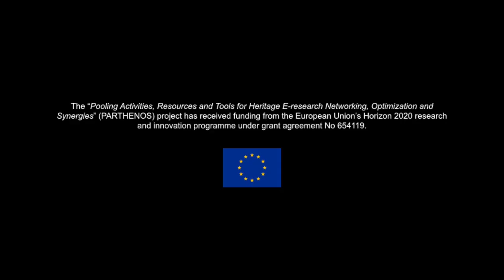An Ontologist and a Data Scientist walk into a bar: Data in Research Projects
Dr. George Bruseker (ICS-FORTH) and Dr. Kristen Schuster (King's College London) discuss data and data management in research projects.

This video is part of the PARTHENOS Training materials, which can be found in full on the PARTHENOS Training Suite